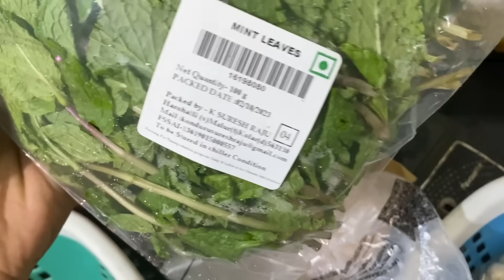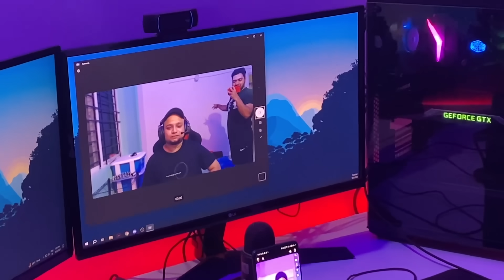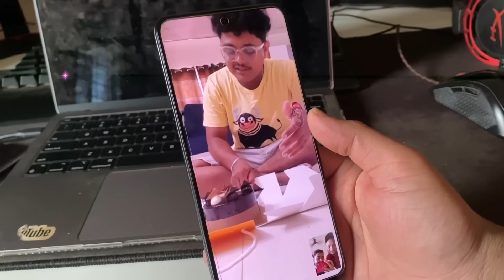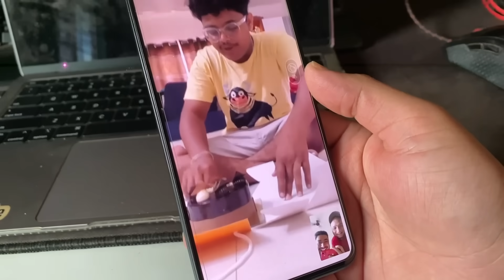We Cooked Brahmin Style Bele Saaru Curd Rice | Hubli Gang In Bangalore | GeekIndia